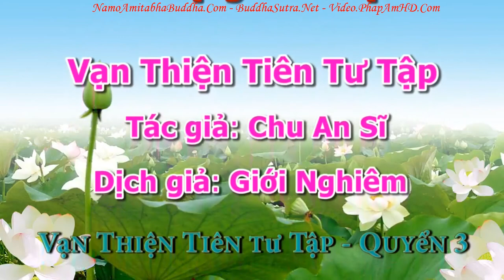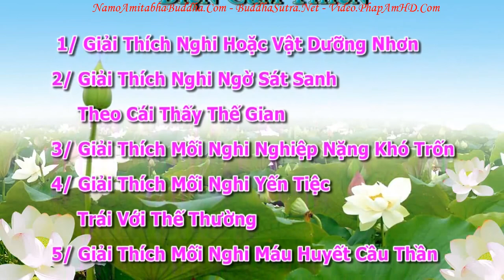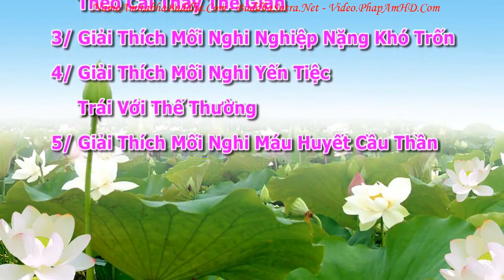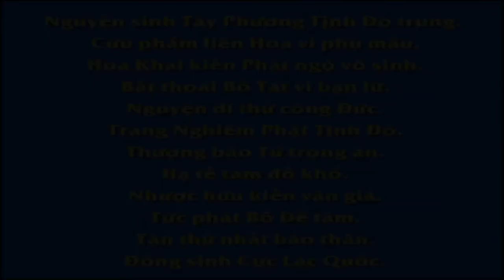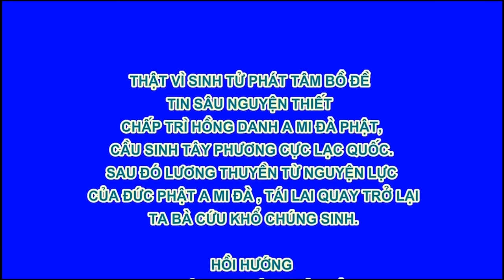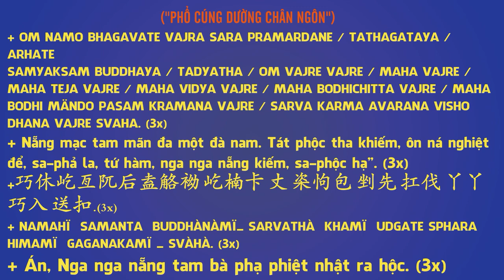An Sĩ Toàn Thư Vạn Thiện Tiên Tư Tập tập 08, Pháp Âm HD